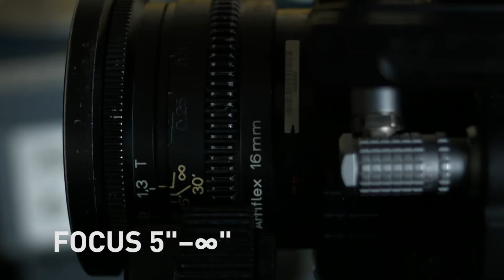Zeiss s16 Superspeed Mk II 25mm t1.3 FUNCTIONALITY